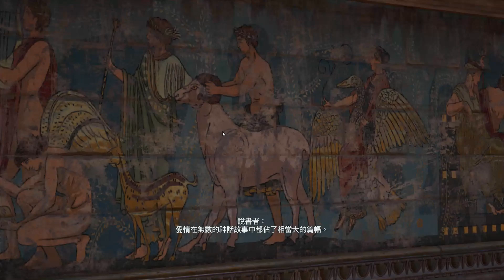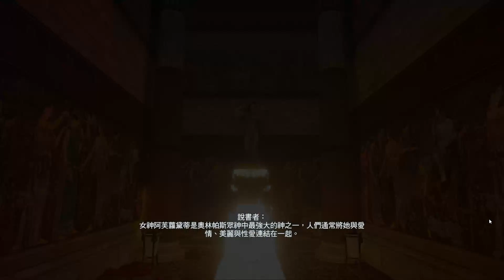Discovery Tour: Ancient Greece - Gods and Love | Full Walkthrough